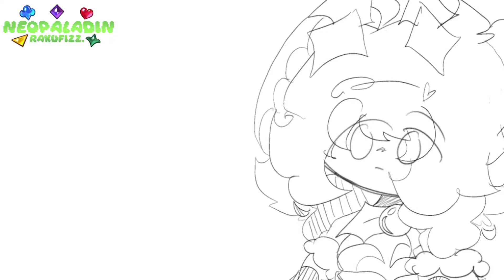[filler] “you are what you eat” —— hollyberry cookie